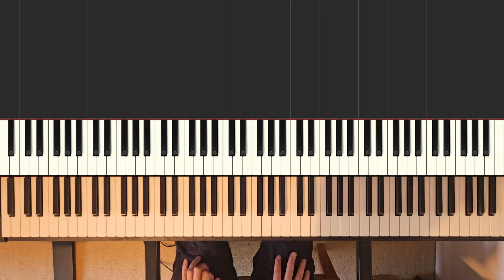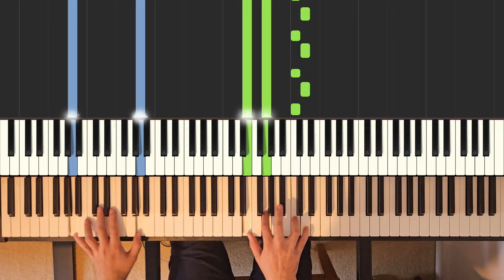Radiohead - Decks Dark [Piano Cover]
If you like my work, consider a Super Thanks or buying me a coffee